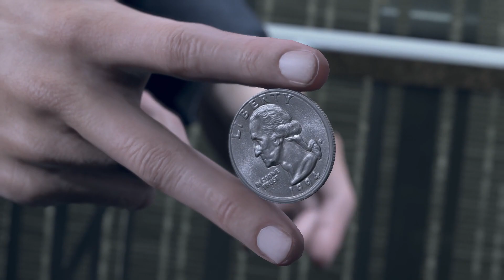that damned extra quarter